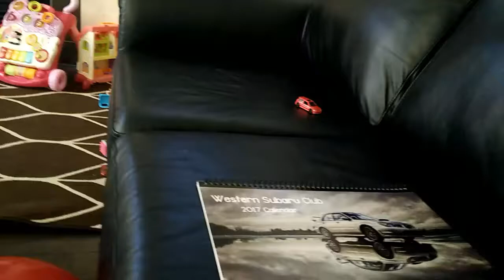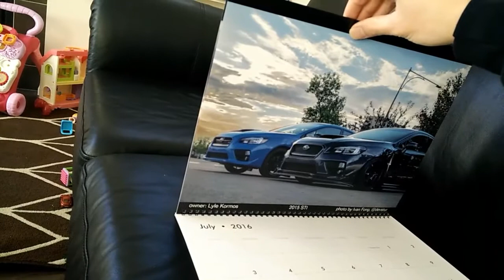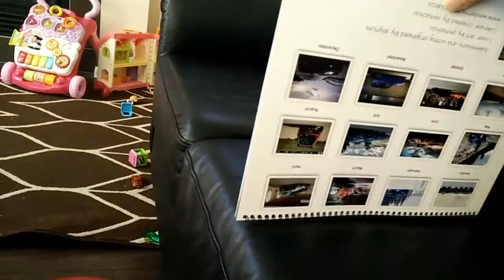2017 WSC Calendar